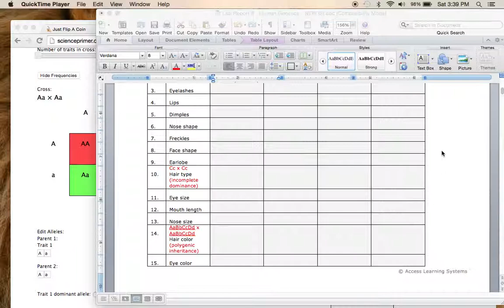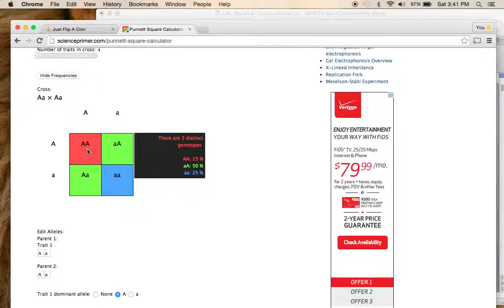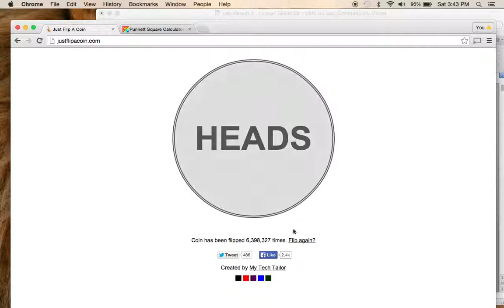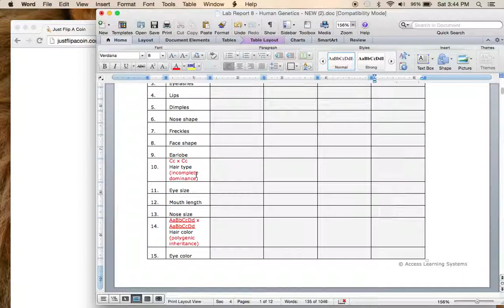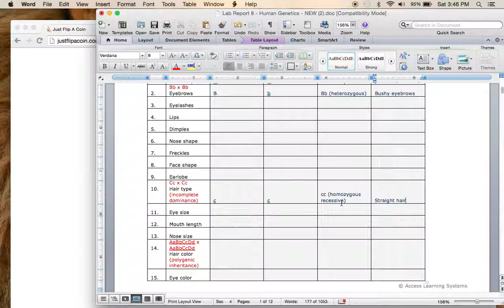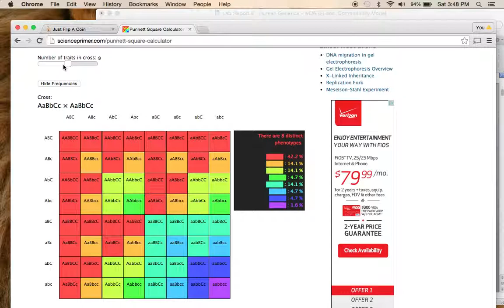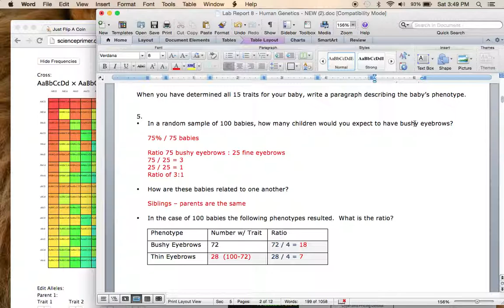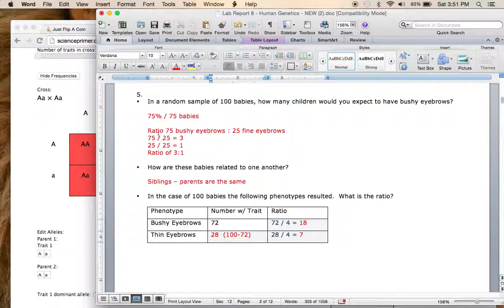Human Genetics Lab Part 1 Vid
Normal Mendelian inheritance patterns - single allele and multiple allele traits